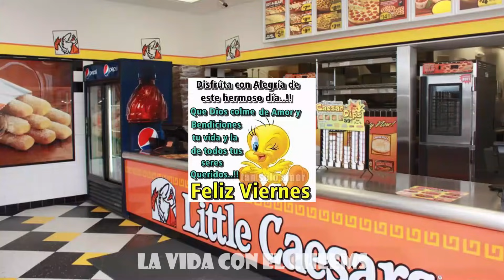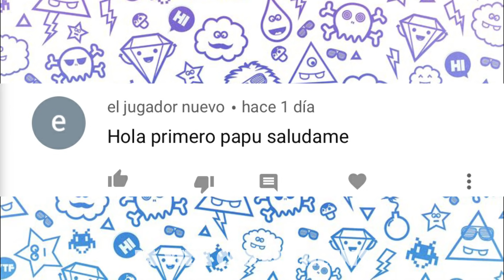🥳 ¡¡¡Los mejores hilos de La Vida Con El Cheems!!! 🥳 | Especial 70k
Si quieres enviarnos tu historia puedes hacerlo al correo